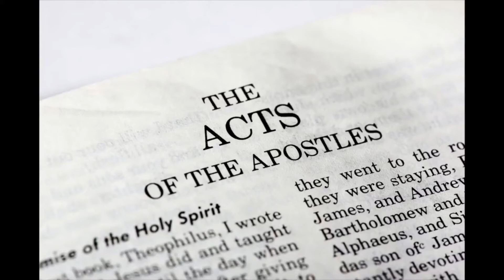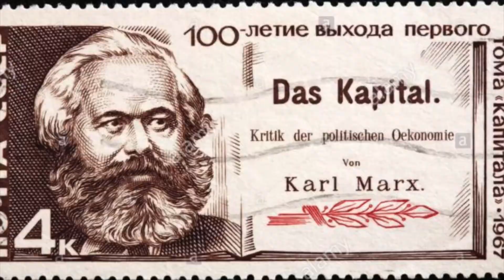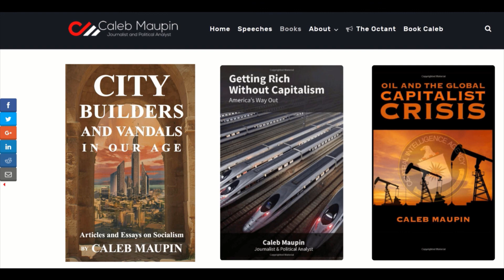Caleb Maupin - Capitalism = Decline, Socialism = Optimism & Success - Interviews: Ramiro Funez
Caleb talks about the declining Capitalist world and compares it to the optimism and success of Socialism.